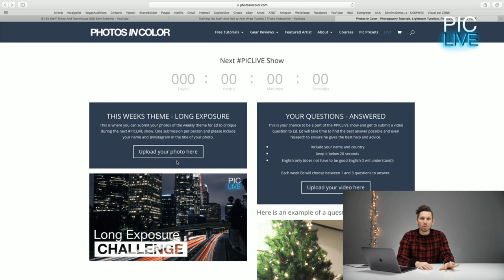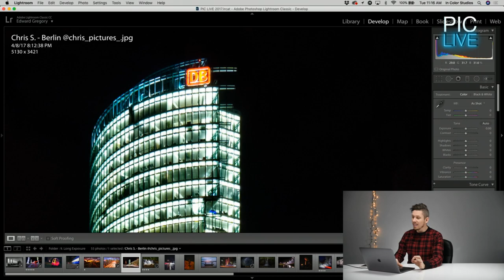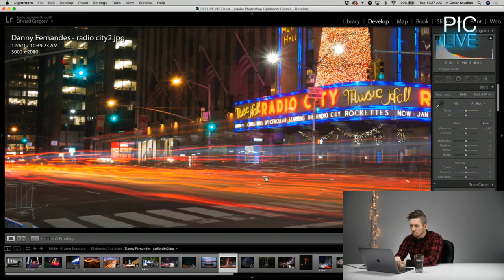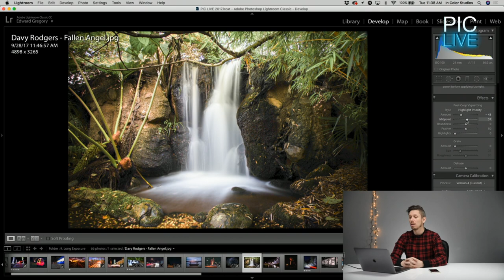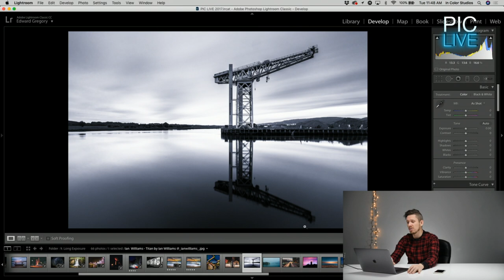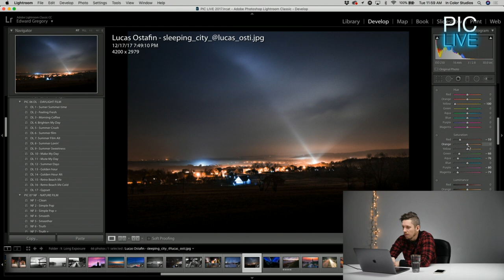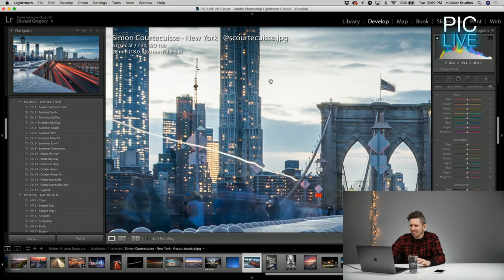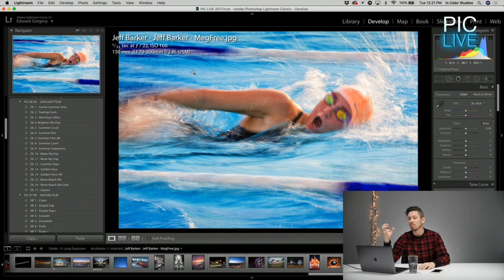PIC LIVE - Challenge #9- Long Exposure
1 photo per person and please include your Instagram @name in the file so I can celebrate your amazing work. PLEASE INCLUDE YOUR META DATA IN YOUR PHOTO SO THAT ED CAN PROPERLY CRITIQUE YOUR WORK. Remember to click the 'SET REMINDER button above.

Welcome to our weekly PICLIVE Challenge! This weeks theme is LONG EXPOSURE! This will definitely test your knowledge of Shutter Speed as well as timing. Your goal is to create a dynamic image displaying long exposure techniques. Although RAW images are preferred, JPEG images will be accepted. Submit your photos through are designated link for Ed Gregory to review and critique, live from his Las Vegas Production Studio. Must be LONG EXPOSURE. No other photo submissions will be accepted.

You are allowed ONE submission per show. Once selections are made, the photos will then be reviewed by Ed during the show. Nudity, Graphic or Inappropriate content will NOT be accepted.

► SOCIAL MEDIA!